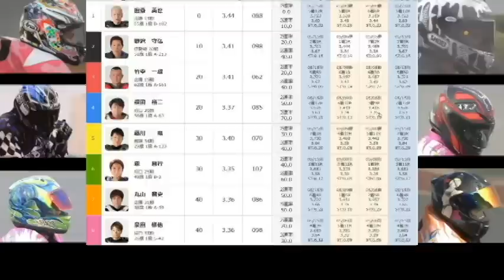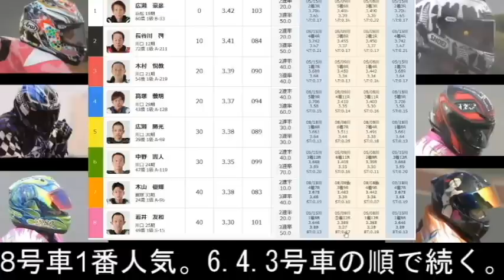5 16川口オート【4日開催2日目】準々決勝7R～12R動画 森選手勝負の準々決勝 明日の準決勝へ進め！雅人・若も奮起【しゅうちゃんオート】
4日間開催 2日目 準々決勝7R～12R動画

※的中は3000円以上の配当の時にみ購入画面表示いたします。

＠xiuchanauto